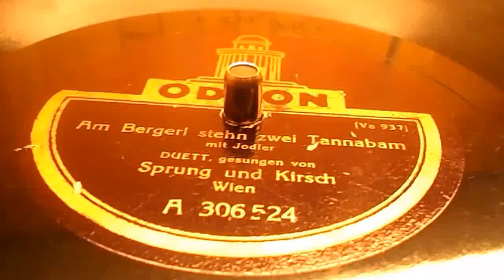Am Bergerl stehen zwei Tannabam